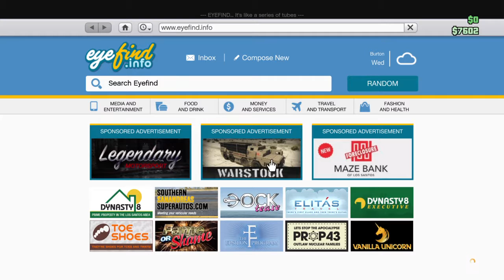GTA 5 | Dissapointed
So many Dissapointments